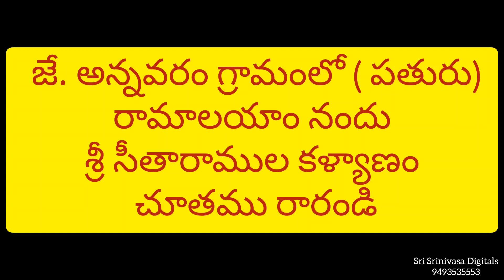Sri Seethaaramula kalyaanam in j.annavaram ( pathuru ramalayam) yeleswaram mandal kakinada(district)